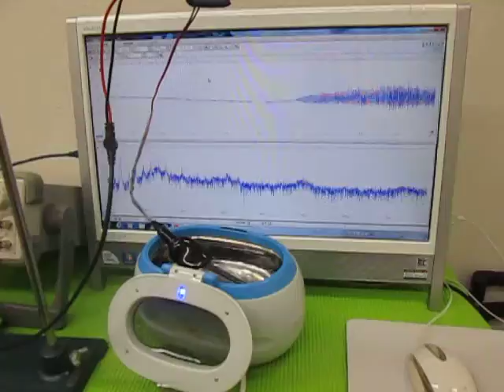超音波の発振制御 （超音波システム研究所 ultrasonic-labo）